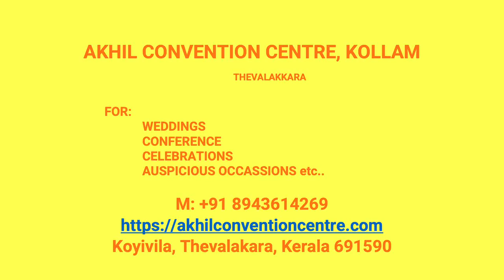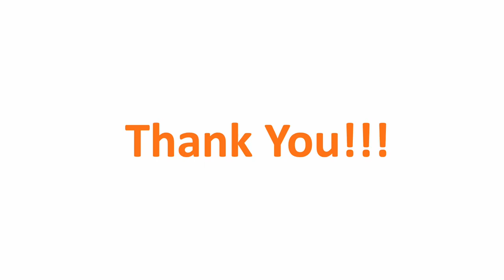Wedding Hall Ashtamangalam Kollam